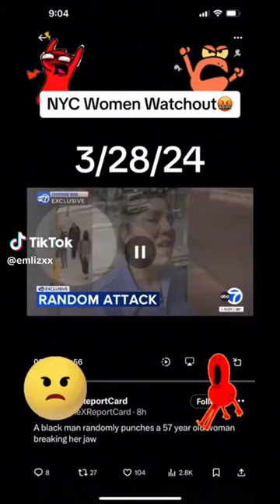March 29, 2024